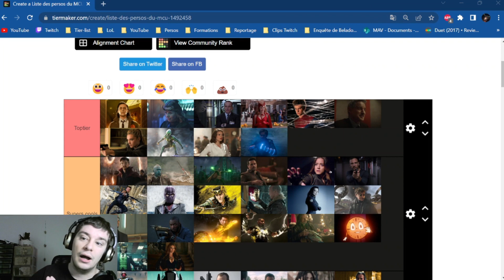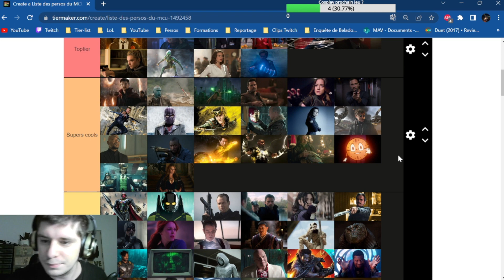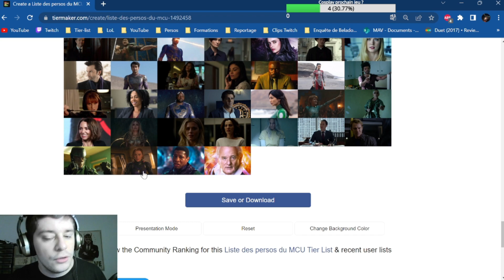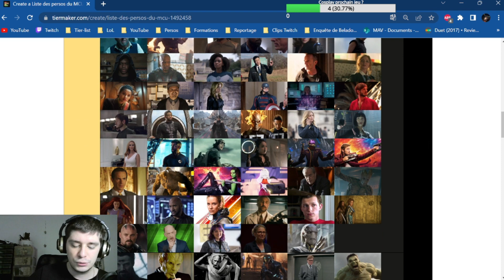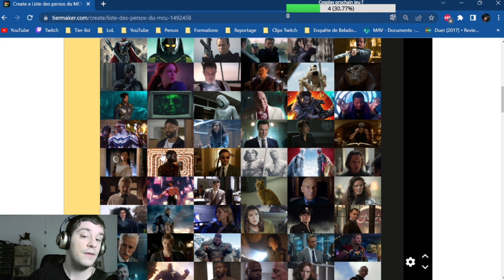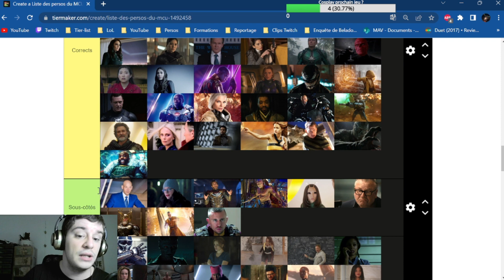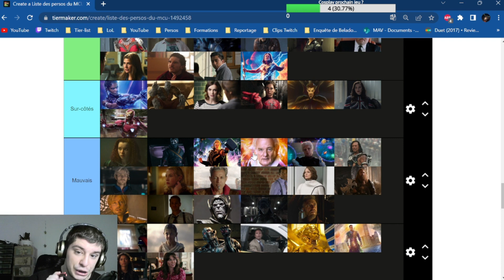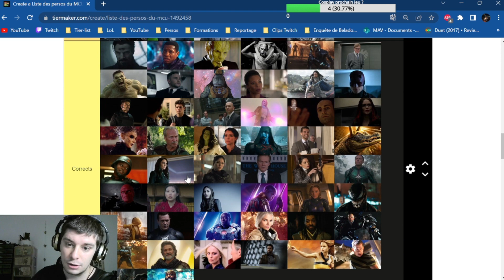Rediffusion de la MaJ de la tierlist Antman 3 Quantumania, du 18/03/2023